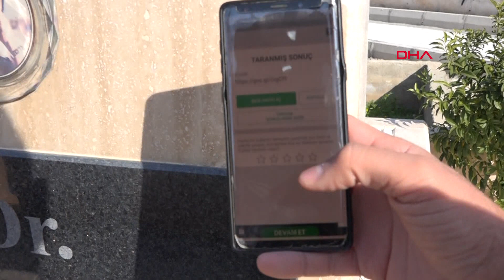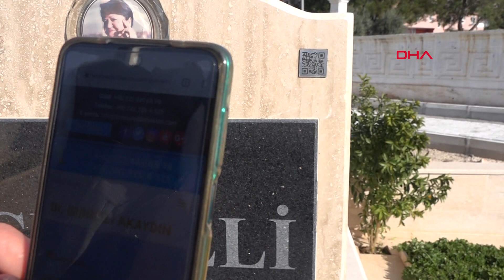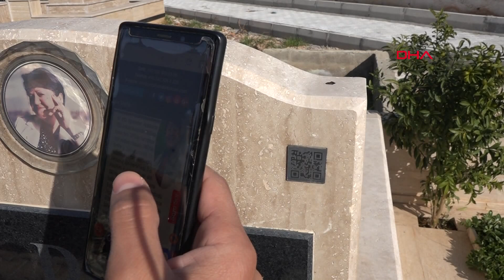Mezar taşına da karekod! Anılar artık cepte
Pandemi sürecinde bankacılık hizmetlerinden alışverişe hayatın birçok alanında kullanımı yaygınlaşan ‘karekod’ sistemi, mezar taşlarında da yerini aldı. Akıllı telefonla tarama yaparak vefat eden kişinin özgeçmişi, videosu, fotoğrafları, şiir, dua gibi yazı ve görselleri ekranda izleme kolaylığı sağlayan mezar taşındaki karekod sistemini yaptıranların sayısında son günlerde artış oldu.
Tolga YILDIRIM/ANTALYA, (DHA)